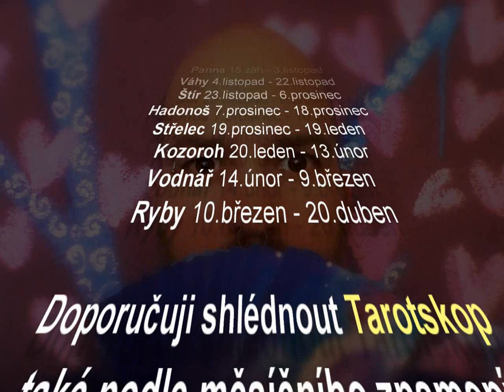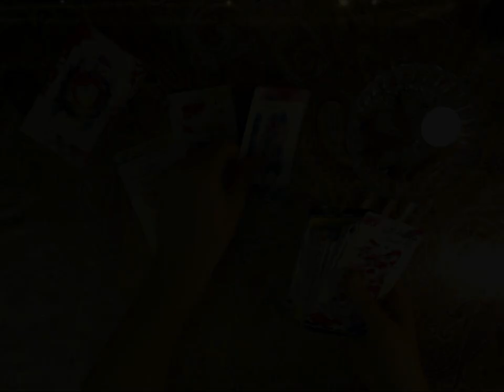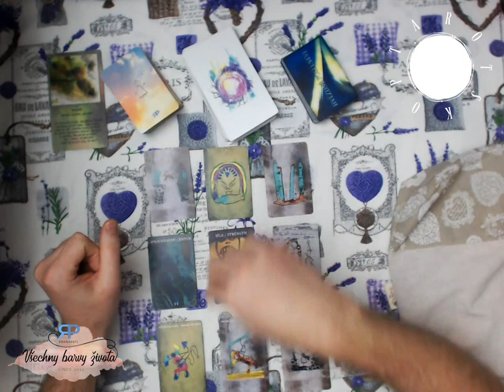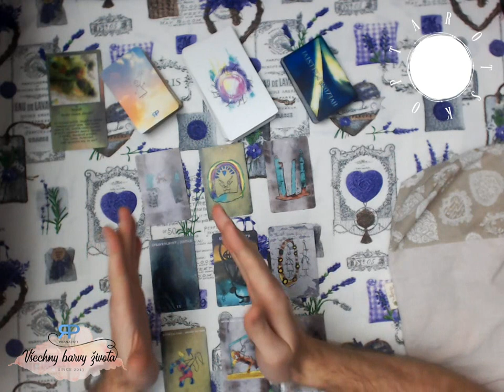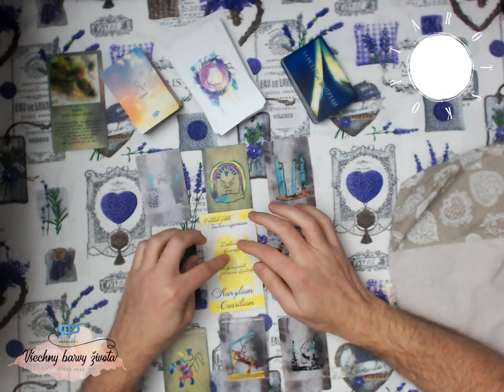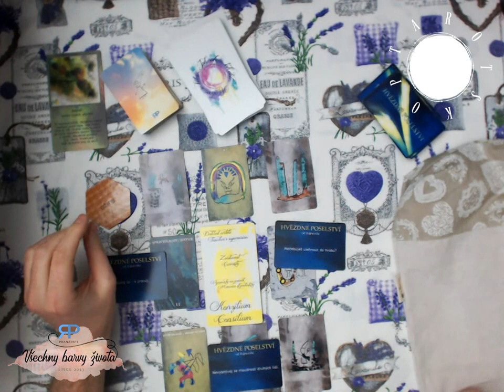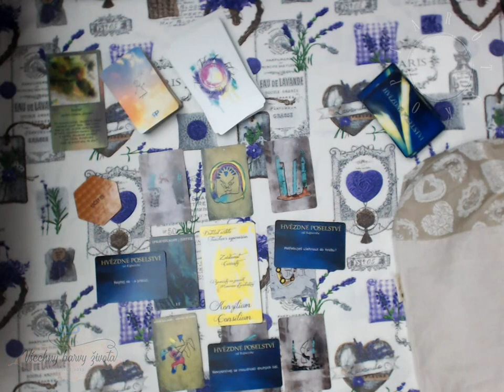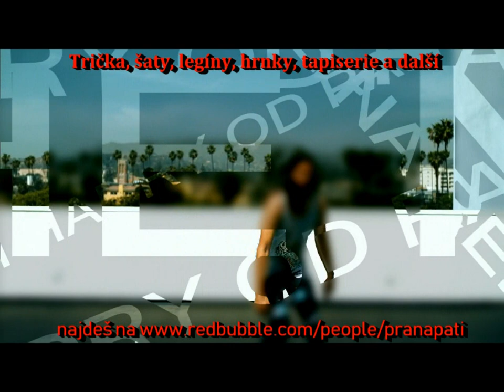Siderický tarotskop na rok 2019 - Vodnář - výklad karet pro jednotlivá znamení